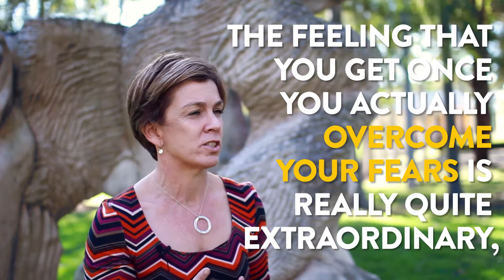Let's Learn About Courage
Ever wondered how to tap into the strength of the courage within? New advances from different scientific fields are helping us better understand how our brains and bodies function and the incredible impact they have on the way we lead. Learn how in our i4 Neuroleader Online Course or in the face-to-face i4 Masterclass!